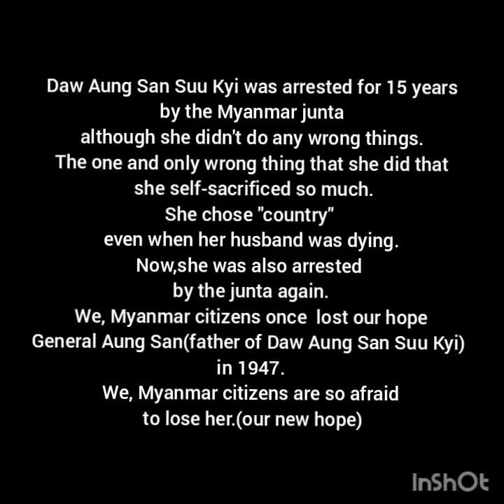Khin Mg Toe - ခွန်အားဖြည့်မိငယ် (Stay strong,my little girl) with English subtitles